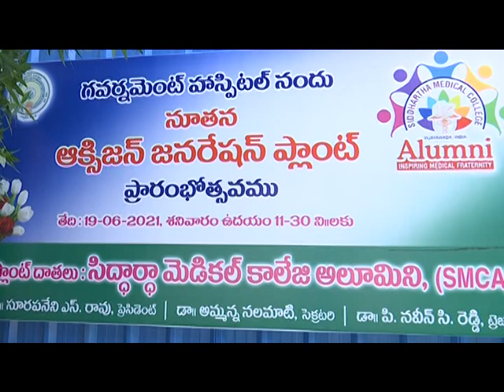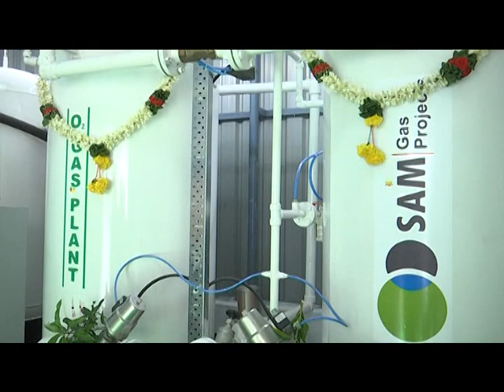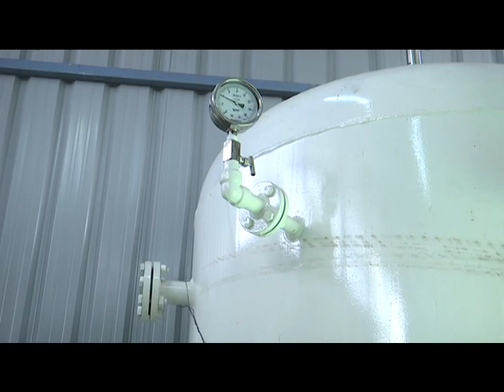minister for endowment inaugurated oxygn generation plant at ggh vij on 19 6 2021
Hon/ble minister for veleampalli srinivasa rao inaugurated oxygen generation plant ggh vijayawada on 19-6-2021